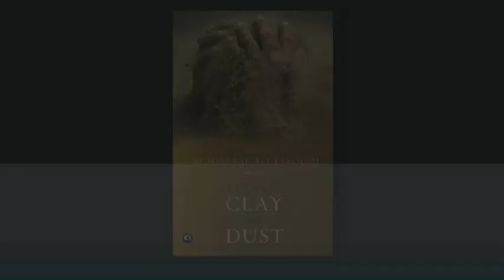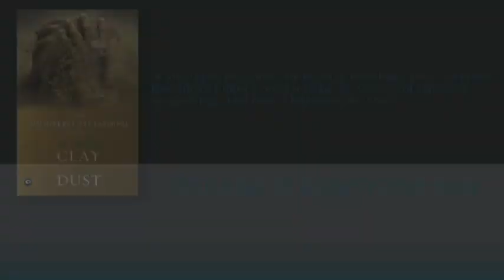Faiza Sultan Khan in conversation with Musharraf Ali Farooqi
Through the lives of Ustad Ramzi, a champion wrestler and Gohar Jan, a famous courtesan, Musharraf Ali Farooqi tells a powerful story about love, honour, loss and redemption.